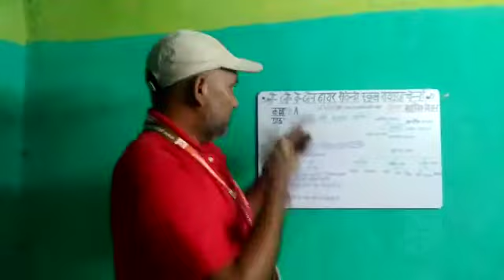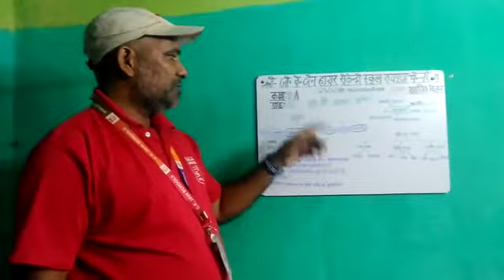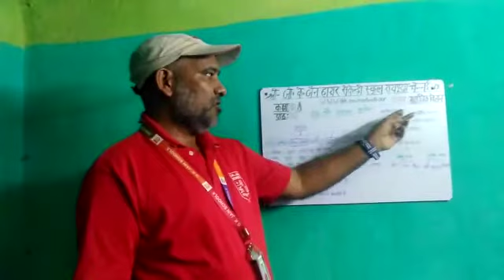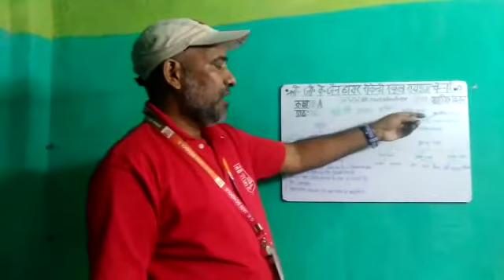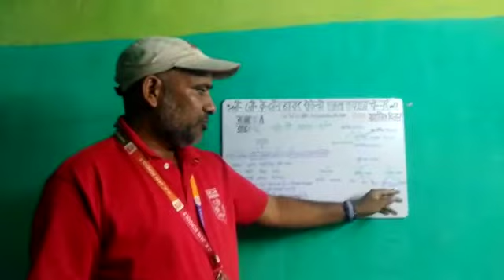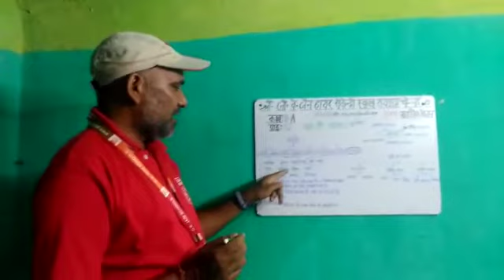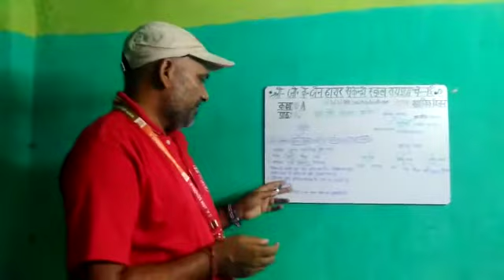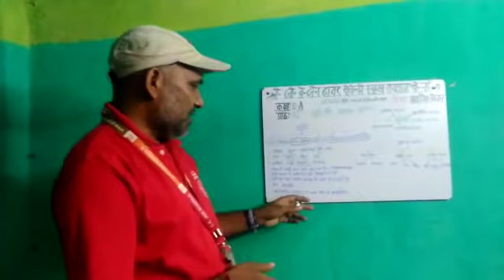Geogerphy lesson 2 - 6th std by Mr.Rajesh kumar